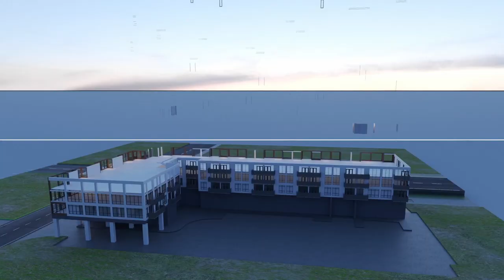Kunkun Visual 2023 Showreel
After 365 days of busy moments, here is a glimpse of our work!

A lot of ups and down, but we had a fantastic journey ✨️

From stills to animation, from an archviz studio to a visual agency, from me to 'us.'
Enjoy our 2023 showreel; welcome 2024 with a lot of R&D and out-of-a-box archviz movies by our team! Thank you to our fantastic team for making it happen, the best group ever.